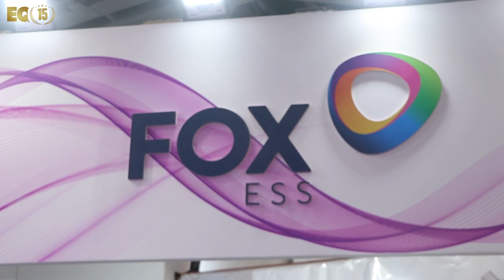EQ In Exclusive Conversation With Mr. Milan Rathod – Service Engineer (India) – FOXESS CO., LTD